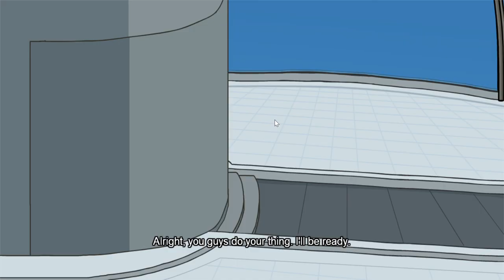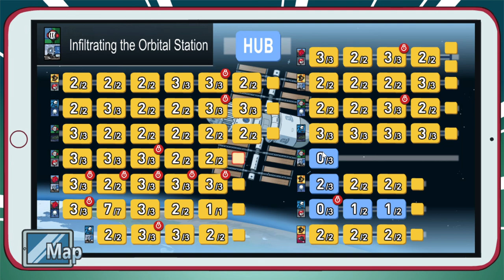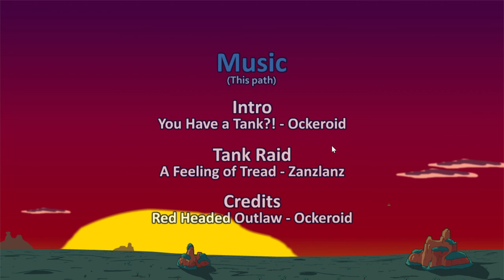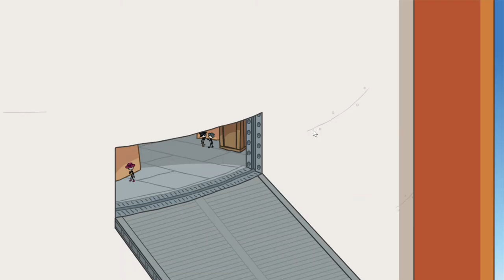If Henry touches something Red, the video ends. - CtM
It only happens if we know it's red.